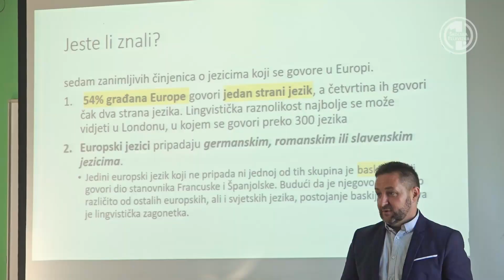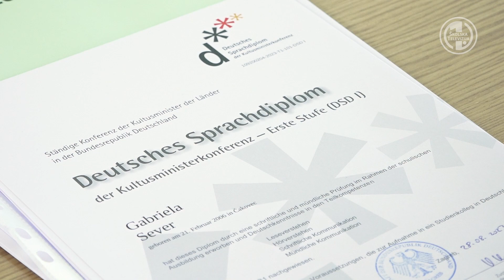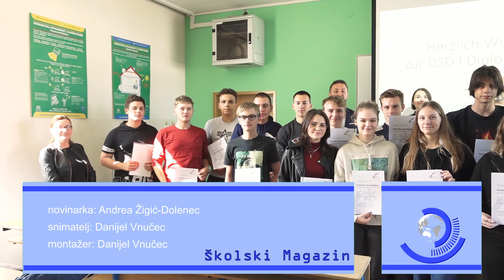DSD-ovci u Elektrostrojarskoj školi Varaždin obilježili Europski dan jezika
Na inicijativu Vijeća Europe, od 2001. godine  Europski dan jezika obilježava se 26. rujna. Vijeće Europe promiče višejezičnost jer jezična raznolikost je alat za postizanje većeg međukulturnog razumijevanja i ključni čimbenik bogate kulturne baštine našeg kontinenta. Europski dan jezika u Elektrostrojarskoj školi u Varaždinu obilježen je podjelom međunarodnih njemačkih jezičnih diploma novoj generaciji učenika.

novinarka: Andrea Žigić-Dolenec
snimatelj: Danijel Vnučec
montažer: Danijel Vnučec